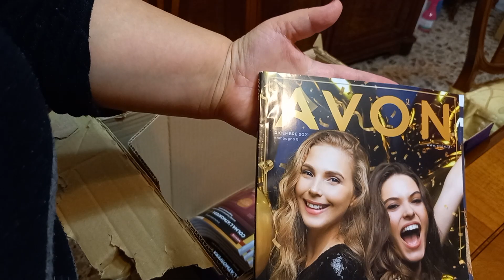8 Novembre 2021